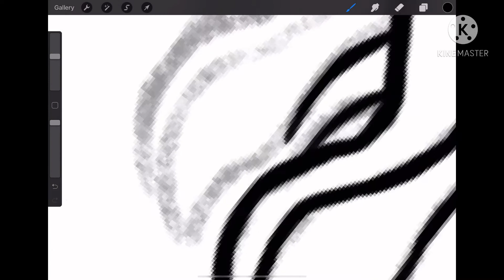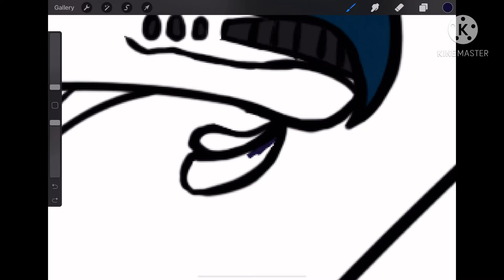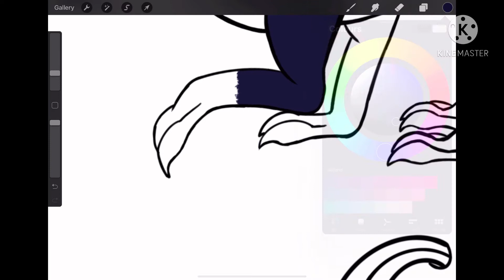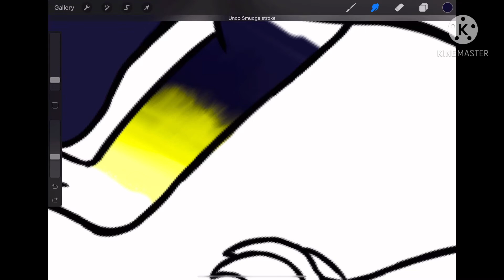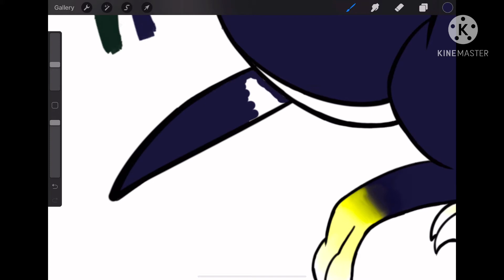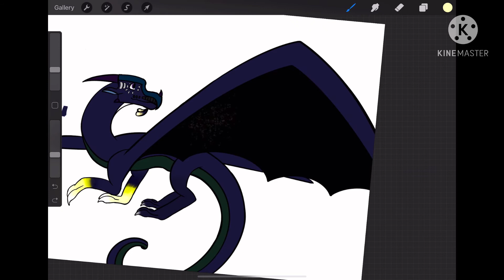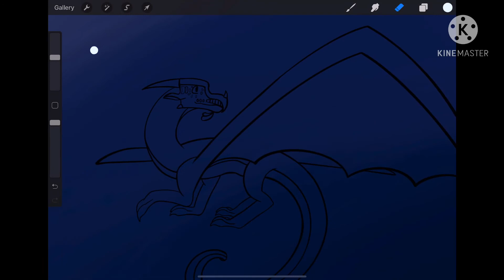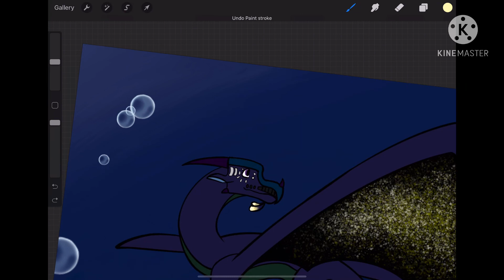Gift for my friend, drawing my friend’s wof oc